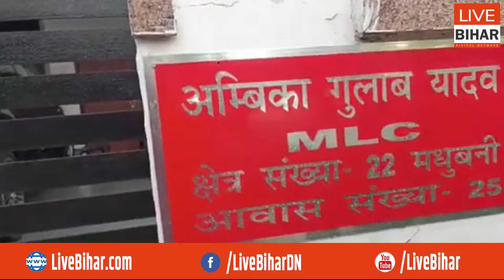IAS Sanjeev Hans और पूर्व विधायक Gulab Yadav गिरफ्तार, ED के एक्शन से अब खुलेंगे बड़े-बड़े राज...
Live Bihar Digital Network
IAS Sanjeev Hans और पूर्व विधायक Gulab Yadav गिरफ्तार, ED के एक्शन से अब खुलेंगे बड़े-बड़े राज, क्या CM Nitish ?